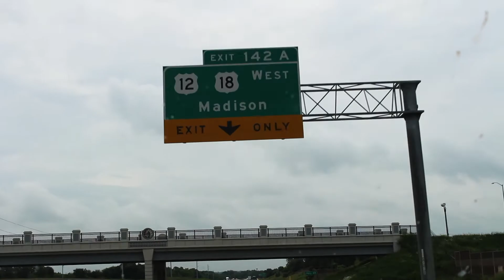One Million Bats in Austin | USA Trip - Day 7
Today was another travel day. Making it from one point to the other isnt always the most exciting, but I tried to make the most of it. It was a fun day in the end, and I got to see something absolutely incredible.

Life's too short. Make the most of it!